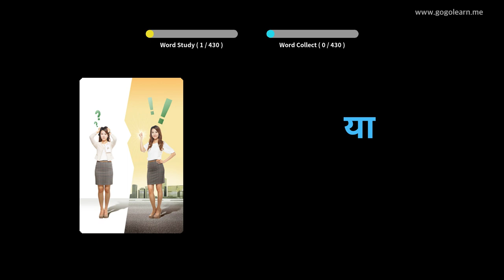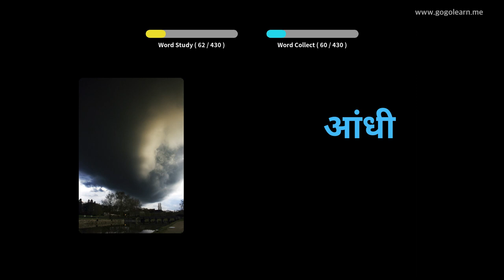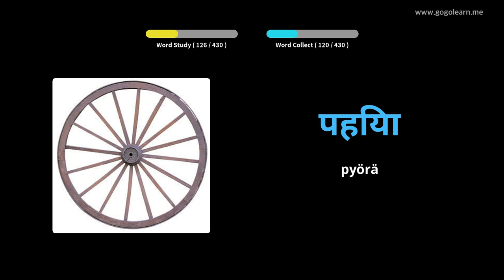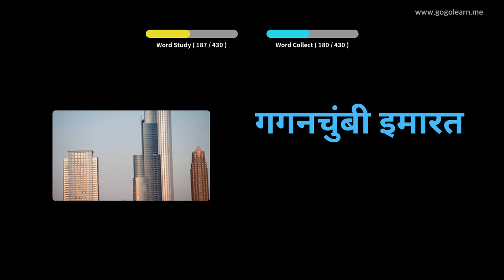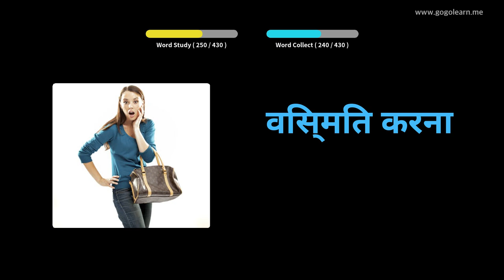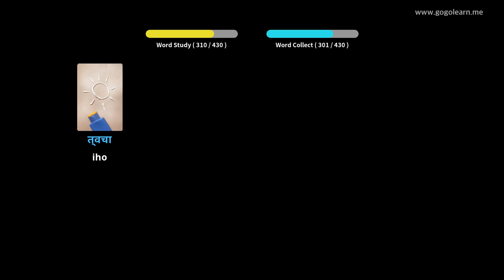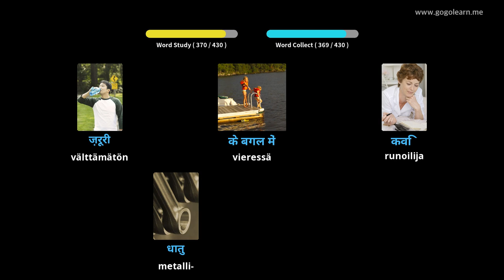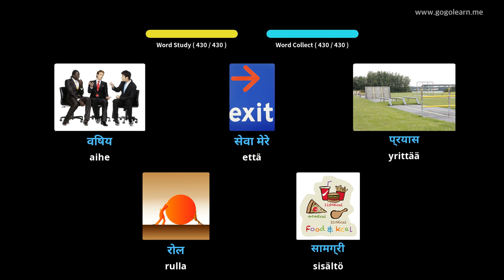Hindin sanasto 3. lukio|Golearn